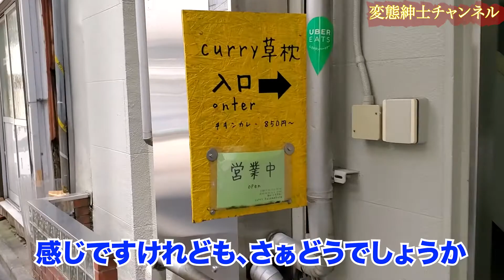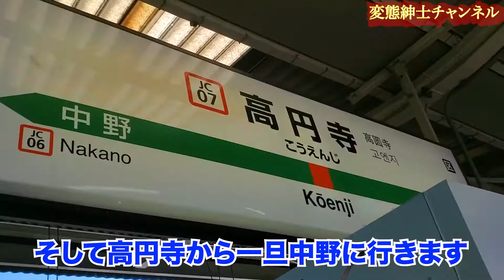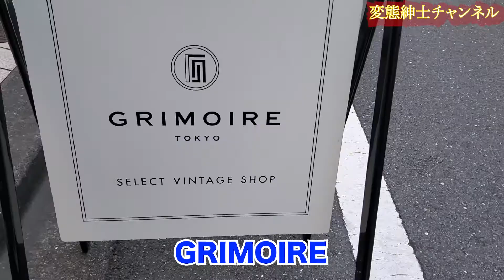自らを変態紳士(マハラジャ)と名乗る男の謎に包まれた1日に密着＃3【美味しいカレーとコーヒーと古着】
今日の見どころ：ギリギリのサムネイル詐欺w

マハラジャに変身シーン：2:29

↓編集してた動画↓

【着用シーンあり】突然ドメブラを買った日〜夜の代官山で買い物〜【SHAREEF】

今回の僕のメインターゲットは草枕とブルーボトルコーヒーだったのですが、草枕、めちゃくちゃ美味しかったです・・・！

ココイチのようなジャパニーズカレーの感じではなく、インドカレーのようなスパイスが強めの味だったのですが、本場の方がやっているようなスパイスが強すぎる感じではなく、かといってもジャパニーズカレーのようにスパイスが弱いわけでもなく、正に「THE・カレー」といったような絶妙な味でした。

初めてスパイスに病みつきになる感覚がわかったような気がします。

後、チャイがめっちゃ旨い。

シュンからの一言「人と比べる人生からの脱却」

企画：シュン
構成：シュン
編集：シュン
概要欄：シュン